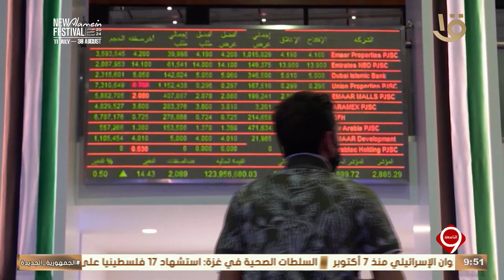نشرة التاسعة | المركز الإعلامي لمجلس الوزراء يسلط الضوء على تقرير الأونكتاد حول مصر